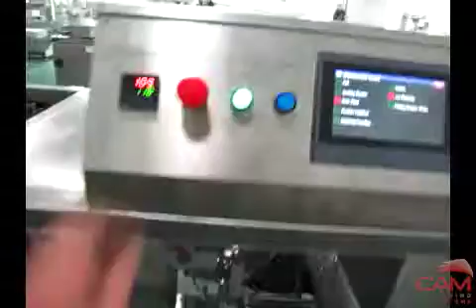CAM - SS Single Station Premade Bagger w Volumetric Measuring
CAM can provide small footprint, low cost turnkey systems.  Stop scooping by hand and get your production done so you can get more sales